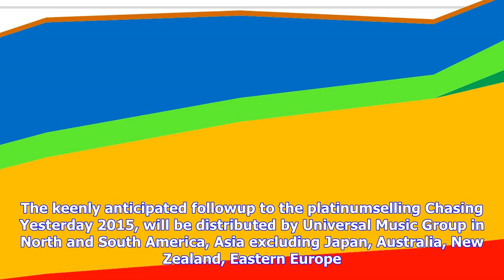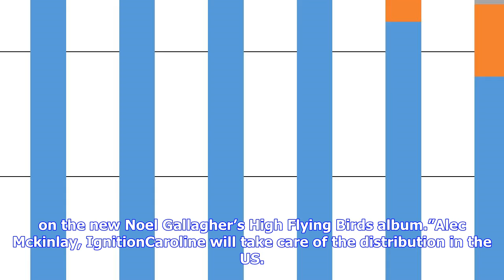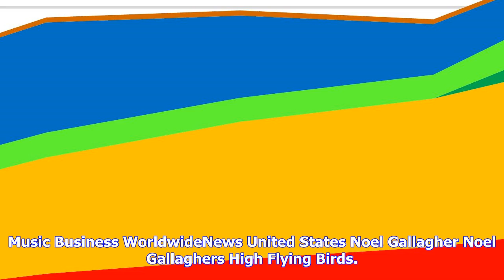Breaking News | Noel gallagher's high flying birds to be distributed by universal in 150+ markets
Noel gallagher's high flying birds to be distributed by universal in 150+ markets

Who Built The Moon?, the third album from Noel Gallagher’s High Flying Birds, will be distributed an...